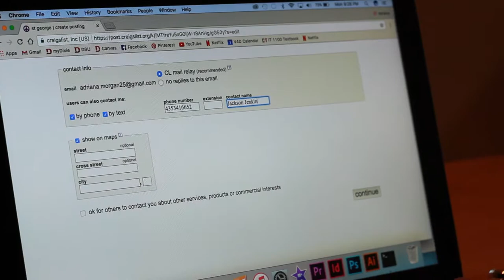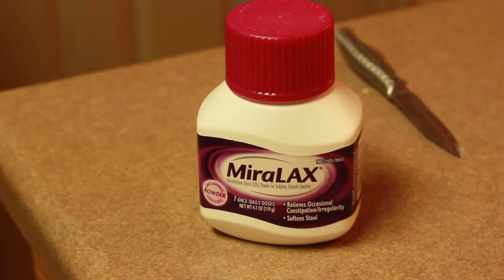Retaliation Association - Short Film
DES 3300 at Dixie State University
Short Film